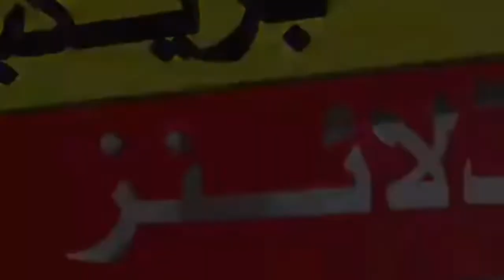Saudi news urdu in hindi| saudi news latest today| eid ul azha for saudi arabia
saudi news live arabic
saudi news live tamil
saudi news live tv urdu
saudi channel 1 live news
24 news live saudi arabia
92 news live saudi arabia